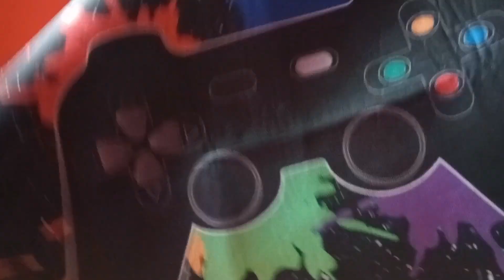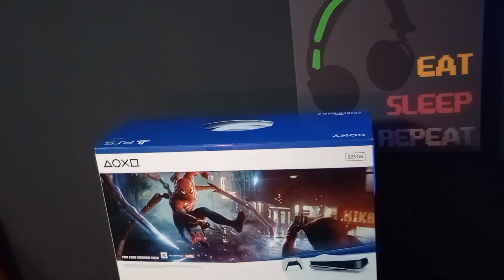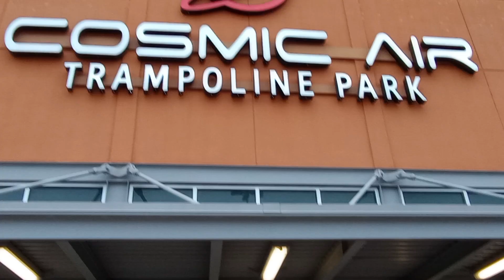vlogmas day3 see what I got my son for his 8thbirthday what is the surprise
come see what I got my son for his 8th birthday he said it was the best!